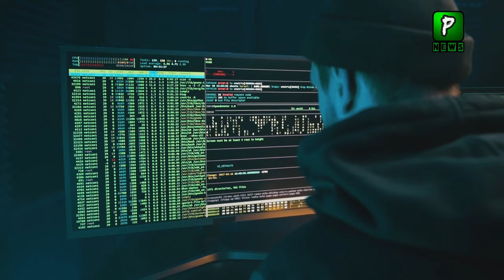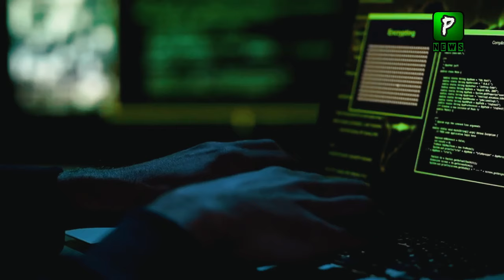Neighbor Country Spy Arrest In Pakistan after Iran Pakistan Tension | Pak Iran Updates | News Today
Pakistan News Headlines Is That Neighbor Country Spy Arrest In Pakistan After Iran Pakistan Tension | Pak Iran Updates | News Today

Join Us On
ABOUT CHANNEL